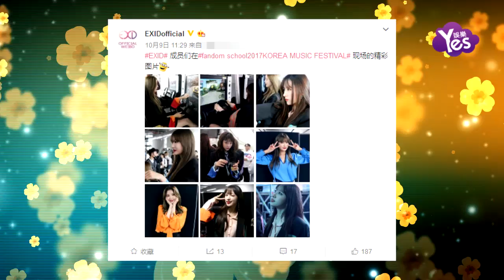【2年前】EXID公開音樂節后台照 成員開心玩遊戲吃甜品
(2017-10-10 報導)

10月9日，南韓女團EXID在官方微博公開在fandom school音樂節的后台照，成員們開心玩遊戲吃甜品。